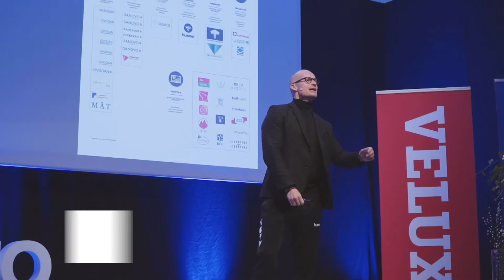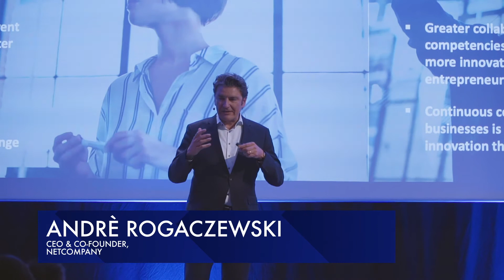Aarhus Symposium 2019 // Recap